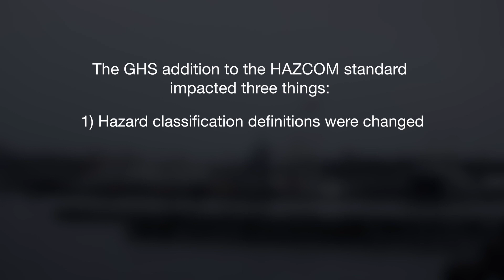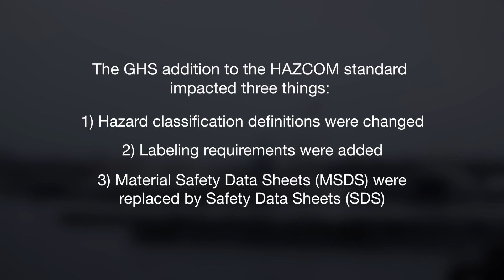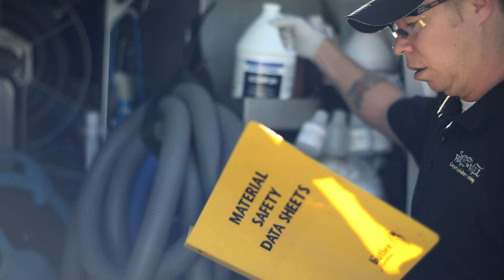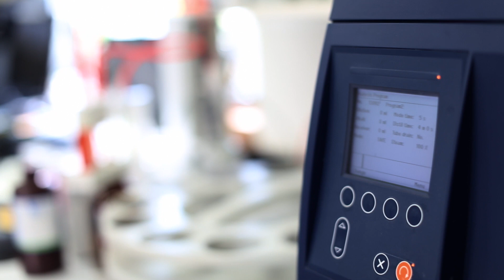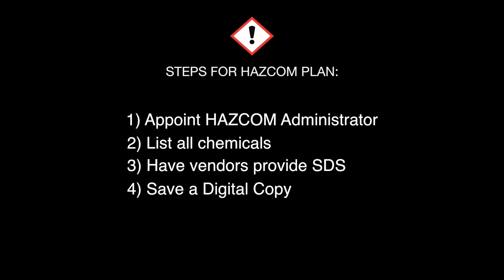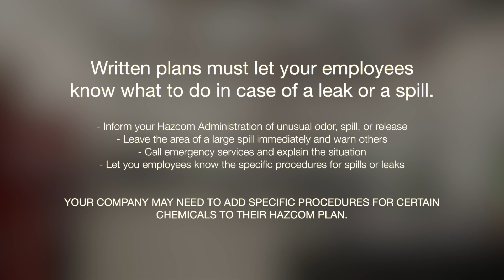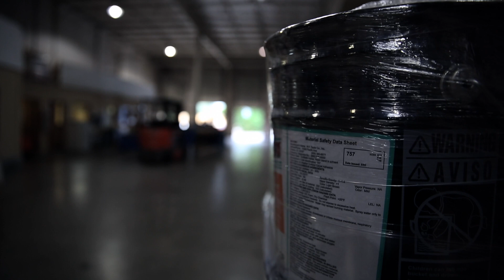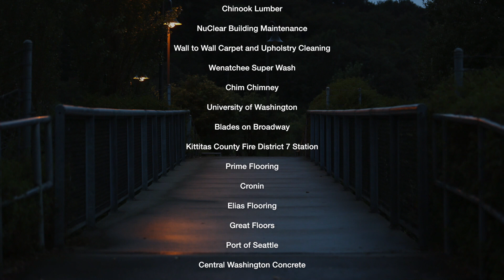GHS HAZCOM OVERVIEW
OSHA's updated Hazardous Communication (HAZCOM) Program  standards requires Employees to be trained on the Globally Harmonized System of Classification and Labeling of Chemicals (GHS) additions to their HAZCOM plans.  In Washington State, the Department of Labor and Industries requires the training be provided by employers.  This video is an overview of how GHS can be integrated into existing HAZCOM programs.  Funding and Support for this project provided by the State of Washington, Department of Labor and Industries, Safety and Health Investment Projects.